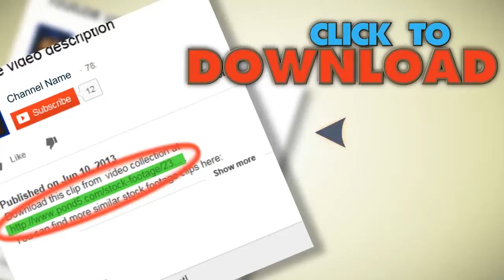Grizzly Running. Stock Footage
You have watched Grizzly Running. Stock Footage"